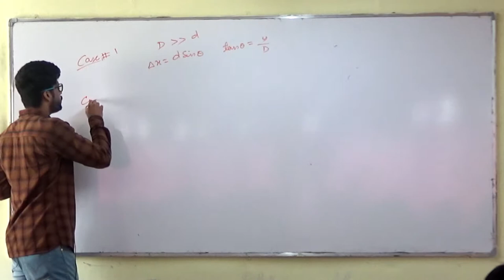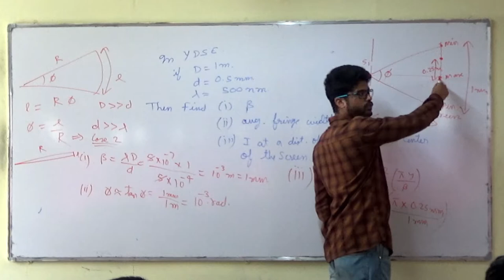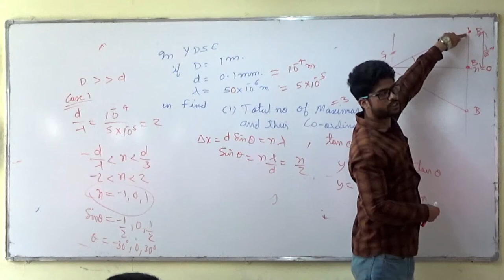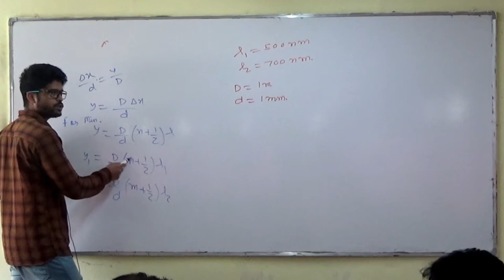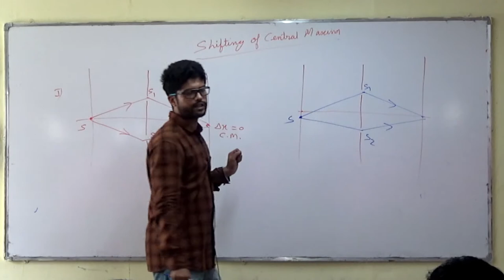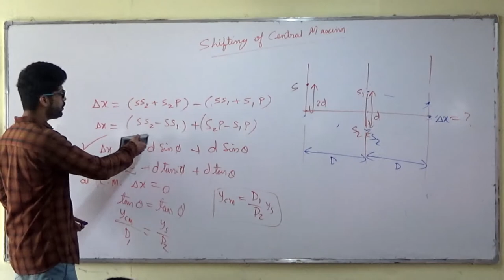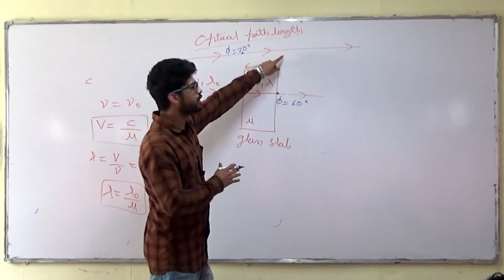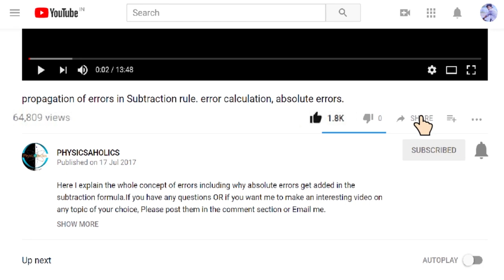2) Wave Optics | YDSE-2 | IIT JEE / NEET | Physics | Prateek Jain Sir